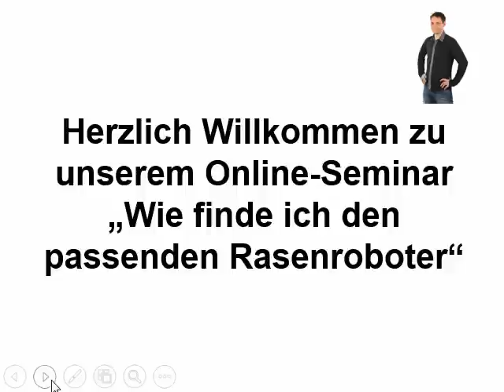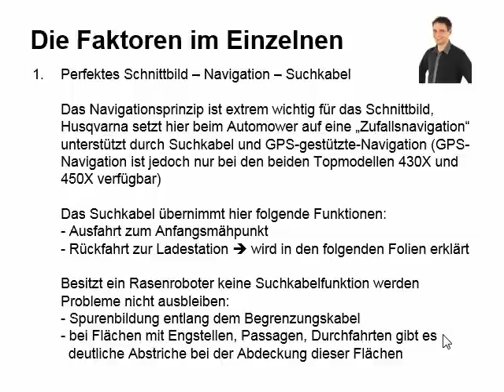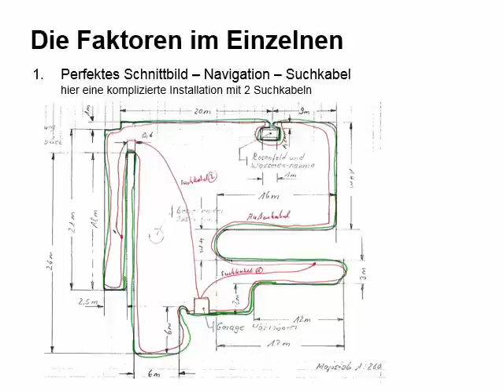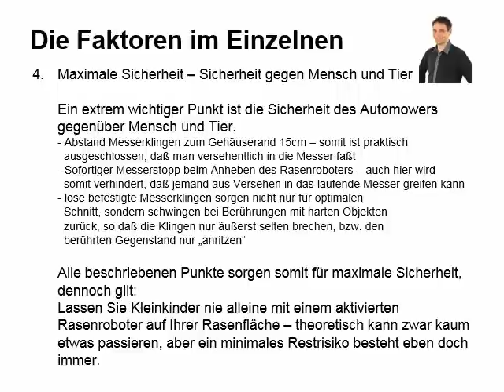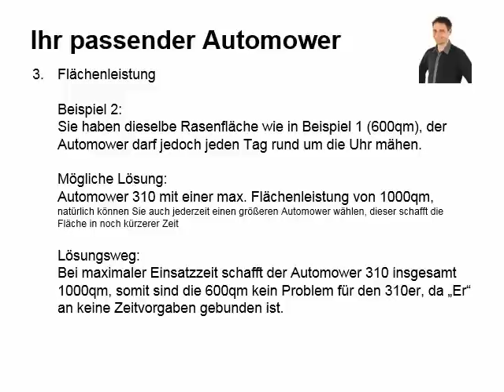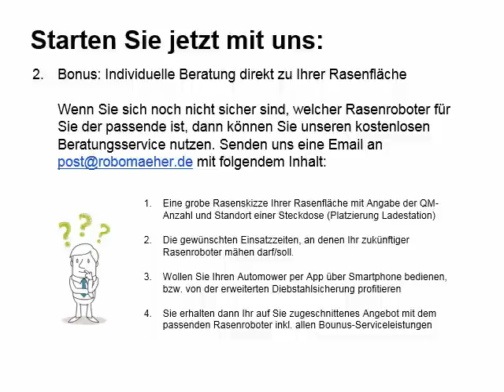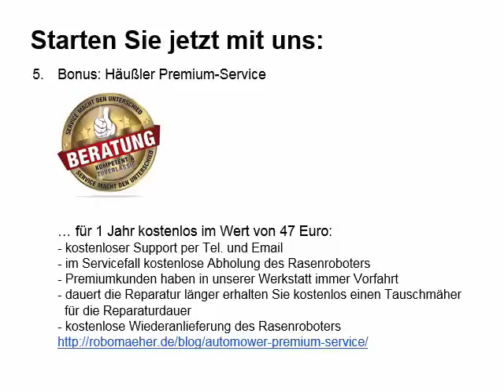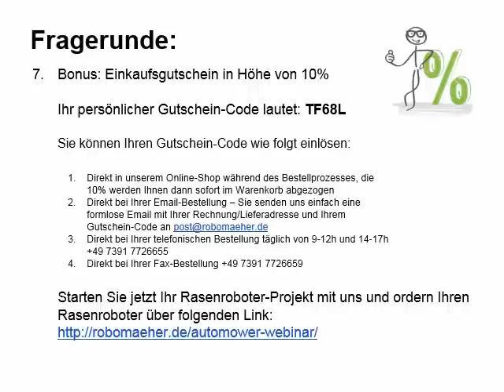Rasenroboter Auswahl Webinar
Aufzeichnung eines Rasenroboter-Online-Webinars zur Auswahl des passenden Rasenroboters